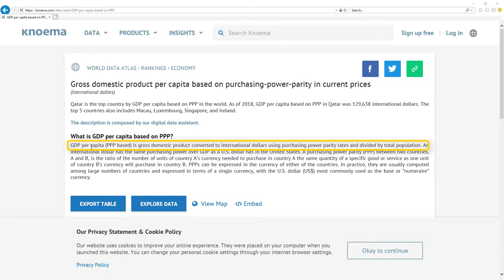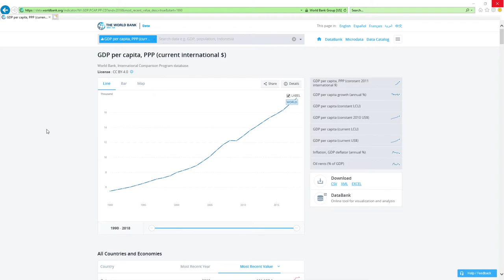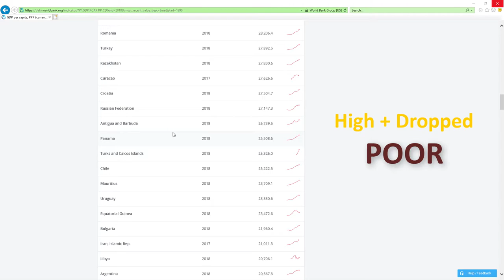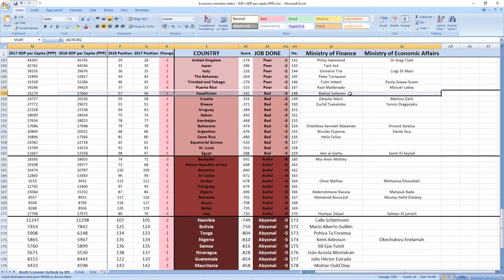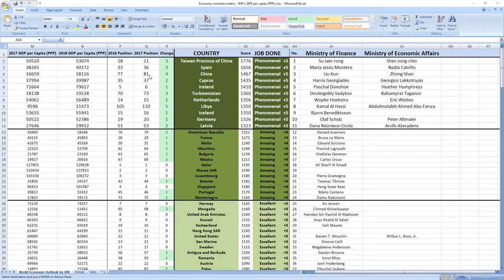KAZAKHSTAN: Did Bakhyt Sultanov made you richer in 2018?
Did Kazakhstan minister related to finance Bakhyt Sultanov made you richer or poorer in 2018?
SECRETS REVEALED: Kazakhstan minister related to finance Bakhyt Sultanov in 2018 performed: BAD.

TIMESTAMPS:
Bakhyt Sultanov 2018 performance TS
Best ministers TS

SUMMARY:
Did Kazakhstan ministers related to finance Bakhyt Sultanov made you richer or poorer in 2018?

Kazakhstan minister related to finance Bakhyt Sultanov in 2018 performed, drumroll: BAD.
His score was -342 and he ranked 148th among all finance and economy related ministers.
Kazakhstan was ranked 56th in 2017 which is mid to high and in 2018 they dropped 1 place to 57th place.

So as you can see it's BAD job, your minister is making you poorer.

And while we are here I just want to apologize if Bakhyt Sultanov was not minister in 2018 because sometimes it's hard to find data from the past.
This is just in case because I tried my best and I think the name is right.

If you now want to see how leader of Kazakhstan president Nursultan Nazarbayev did perform in 2018 click the link in top right corner.

Bye